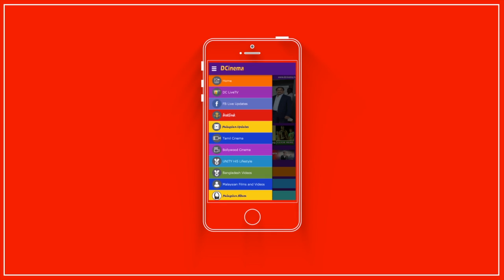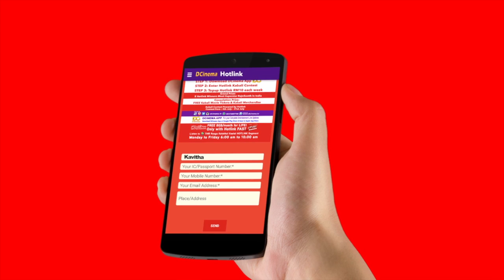MODEL PHOTOSHOOT FOR TAMIZHANDA CLOTHING | DCINEMA | MARAZ | SHARE IT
TAMIZHANDA CLOTHING MODEL PHOTOSHOOT TAKEN BY MARAZ DCINEMA IN DCINEMA STUDIO,
Language is just a tool to communicate. But when it carries a history of thousand decades within, it is more than a language. It is legacy. Introducing a new language of fashion, fused with
hues of heritage. Bringing to the fore - the fame of Tamil in a Fashion attire. Stand tall. Sport the pride. TAMIZHANDA CLOTHING.
DO YOU WANT TO BE A MODEL, VJ, HOST, OR CELBERITY AS A ACTOR OR ACTRESS, IF YOU HAVE TALENT CONTACT DCINEMA, WE ARE HERE TO SHOW YOU RIGHT PATH IN CINE INDUSTRY

Get daily updates about Kollywood, Bollywood News, Galleries & Videos also for Malaysian Update Indian Stars, films, video, Short film & Drama. Download the Dcinema App NOW at this link

Find us, DCINEMA on